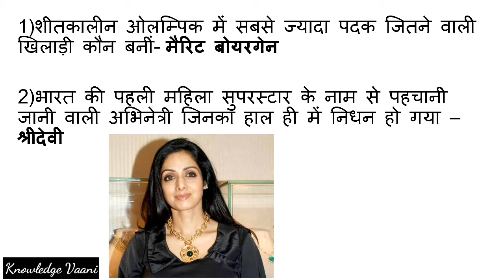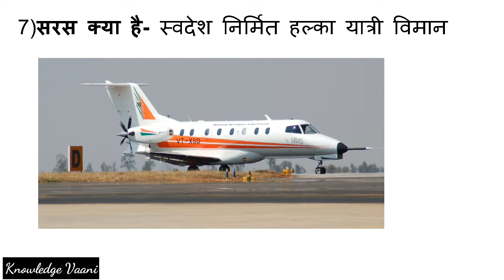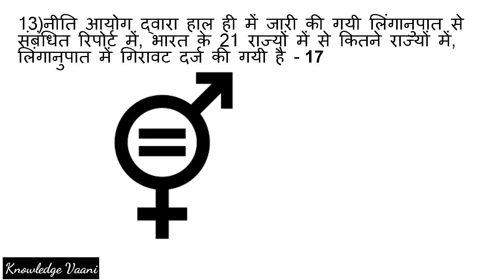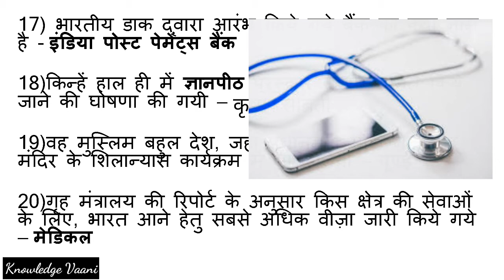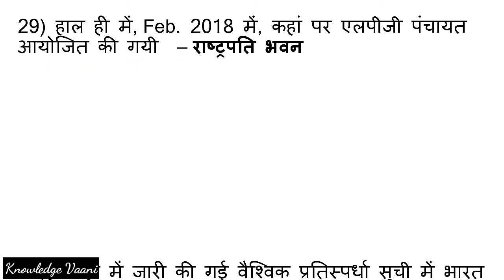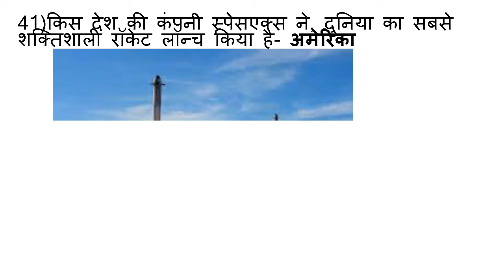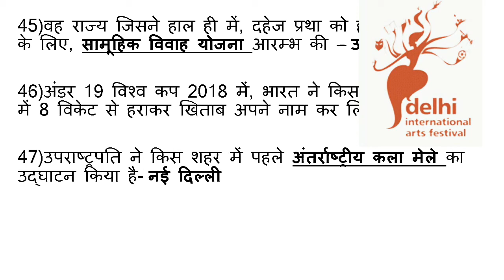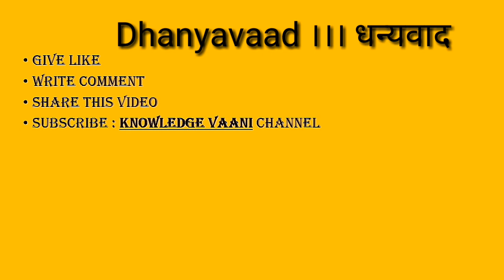February Most Imp. 50 Current Affairs 2018 | फरवरी के महत्वपूर्ण करंट प्रश्न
About this Video:
This video is all about very most important current Affairs questions and answers with explanation and with images by which you can learn easily all questions for your exams. This video include complete National International current affairs of February month.
( दोस्तों इस वीडियो में आप पाएंगे फरवरी माह के बहुत ही महत्वपूर्ण करंट अफेयर्स के प्रश्नो को जिनका प्रस्तुतीकरण इस प्रकार किया गया है कि आप सभी को ये एग्जाम में याद रहें व आप इनसे लाभ ले पायें। इस वीडियो में आपके लिए सभी महत्वपूर्ण राष्ट्रीय व अंतराष्ट्रीय प्रश्नों का संकलन दिया गया है जो आपके लिए लाभदायक सिद्ध होगा । धन्यवाद।

Note:- In this video all images are pick from pixabay and google images for only Educational purpose.

Why??? Because we provides you all Subjects related contenet only at one place i.e. Knowledge Vaani & Of course Its absolutely free of cost... So,

(Learn different , Be different)

About Us- Knowledge Vaani is an Education YouTube Channel & here you wil find all Subjects's general knowledge videos with tricks, current affairs, Uttarakhand Gk videos & much more in hindi. Each video is publish at 3.30 pm Every Day.